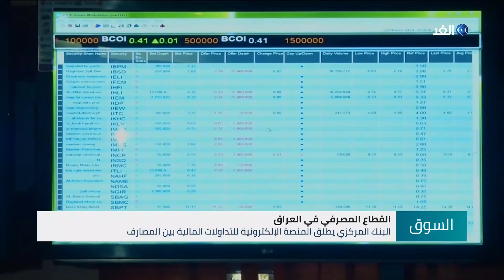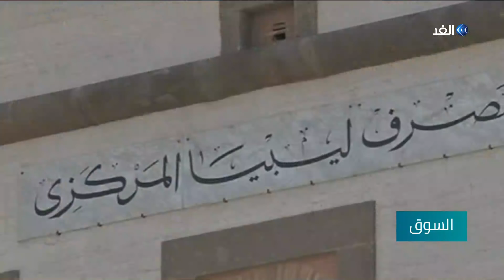إيران تقر رسميا.. الاقتصاد في أسوأ فتراته التاريخية | السوق - 2019.6.20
إيران تقر رسميا.. الاقتصاد في أسوأ فتراته التاريخية، واكتشاف كميات غاز ضخمة في المغرب، والقطاع المصرفي في ليبيا يعاني من غياب السيولة النقدية
أهم موضوعات نقاش الإعلامي محمود عبد الصمد مع اصحاب الرأي والاختصاص في حلقة اليوم من برنامج